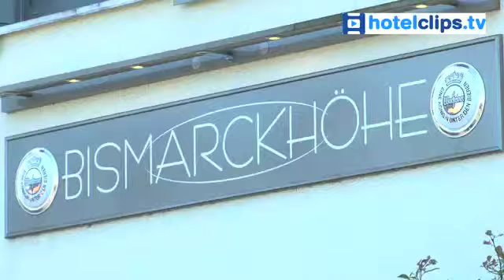Hotel Bismarckhöhe, Tecklenburg - Einrichtung